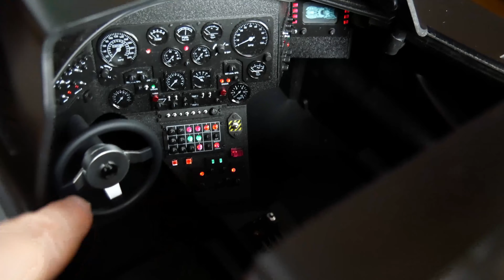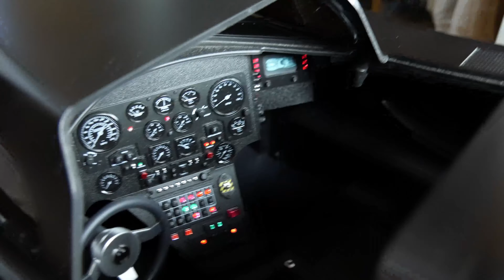HOT TOYS BATMOBILE 1989 RECENSIONE Italiano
Vi presento la recensione in italiano della mitica Batmobile fatta da HOT TOYS, tratta dai film BATMAN E BATMAN RETURNS.
I present to you the review of the Batmobile made by Hot Toys, taken from the Batman and Batman Returns films.
Les presento el Batimòvil hecho por Hot Toys, tomado de las pelìculas de Batman y Batman Returns.